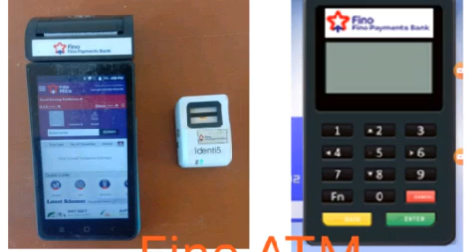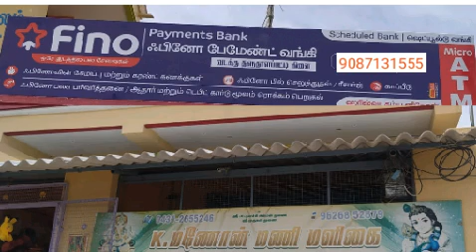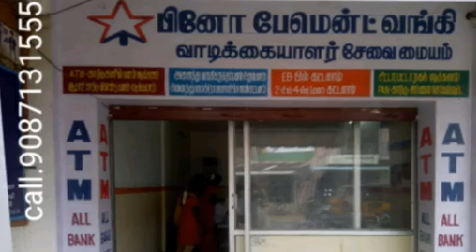earn extra income fino payment bank thiruchy details